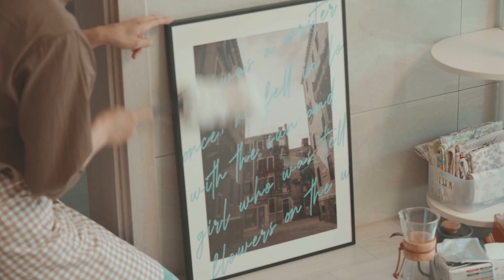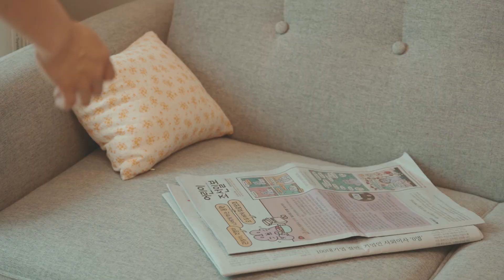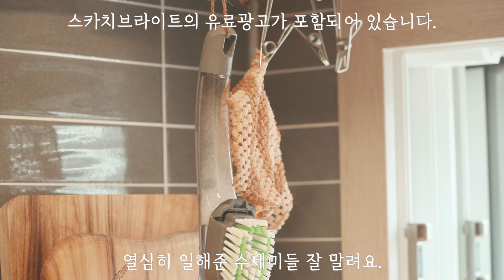주부의 평범한 하루ㅣ설거지 잘하는 방법ㅣ주방청소ㅣ레몬청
*이 영상은 스카치브라이트 도트수세미 간접광고가 포함되어 있습니다.

안녕하세요. ^^
스카치브라이트의 도트수세미를 소개할게요.
얼마 전부터 사용하고 있던 제품입니다.

한쪽 표면에는 500개의 도트가 있어 세척에도 강하고,
또 특수 표면 처리가 되어있어 음식물도 잘 끼지 않는 데일리용 수세미 입니다.
(수세미에 낀 음식물 찌꺼기는 흐르는 물에도 제거할 수 있어요!)

도트수세미는 제로스크래치(블루) / 강력세척(초록) 2가지 제품으로 나왔어요.
상황에 따라 사용하면 좋을 듯 합니다.
저는 특히 스펀지 형태라 더욱 마음에 드는데요.
설거지 하다 보면 스펀지 수세미가 꼭 필요한 순간이 있습니다.
그럴 때 도트수세미 구비해두면 도움이 많이 될 것 같아요!

그리고 이번에 SSG에서 혼합 팩 (12입)으로 개당 37% 할인가에 구매할 수 있습니다.
제로스크래치 8개, 강력세척 4개 구성이구요.
지금 저렴하게 쟁여두면 좋을 듯 하네요!

아래 링크 남길게요.